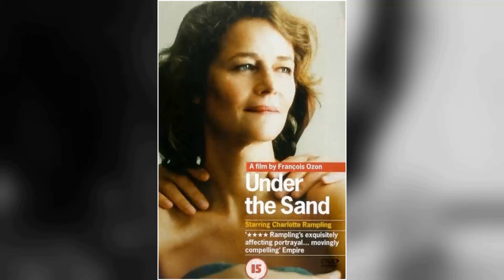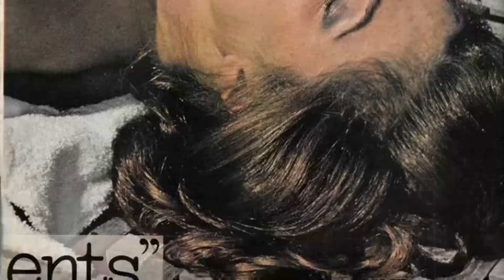The True Story of Charlotte Rampling Is Way Sadder Than You Thought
Calling all cinephiles and Classic Hollywood devotees! 🎞️ Join me as we honor the extraordinary Charlotte Rampling, an indelible force in the golden age of cinema. 🌟

From unforgettable performances to groundbreaking achievements, Charlotte Rampling's artistry continues to inspire generations of film enthusiasts. 🎬

Get ready to immerse yourself in the mesmerizing stories, iconic roles, and timeless allure of Charlotte Rampling.

🌠 Lights, camera, and let's revel in the magic of Classic Hollywood with Charlotte Rampling as our guiding star! ✨🎭
Filmography:
Mooring
The Species
Dune: Part Two
DNA
Dune
Juniper
Benedetta
Everything Went Fine
Saint Laurent - Summer of '21
I Love You Coiffure
Last Words
Laboratory of Dilemmas
Waiting for the Miracle to Come
The Little Stranger
Kiss & Tell
Red Sparrow
Euphoria
Hannah
The Sense of an Ending
Assassin's Creed
Sculpt
Seances
London Spy
GivingTales
Broadchurch
45 Years
The Forbidden Room
Portrait of the Artist
Dexter
The Sea
Young & Beautiful
Night Train to Lisbon
Restless
All About You
Ghost Recon: Alpha
Cleanskin
I, Anna
Sonny
The End
The Eye of the Storm
Melancholia
The Mill and the Cross
StreetDance: The Moves
Collection Fred Vargas
Rio Sex Comedy
Never Let Me Go
StreetDance 3D
Le grand restaurant
Life During Wartime
The Invisible Woman
Boogie Woogie
Blame It on Mum
All About Actresses
Sonnet
The Duchess
Babylon A.D.
Deception
Chaotic Ana
Angel
Twice Upon a Time
Basic Instinct 2
Heading South
Lemming
Charlotte
The Keys to the House
Jerusalemski sindrom
Immortal
The Statement
Augustus: The First Emperor
Swimming Pool
I'll Sleep When I'm Dead
Summer Things
Spy Game
My Uncle Silas
Superstition
The Fourth Angel
Under the Sand
Aberdeen
Tribute to Alfred Lepetit
Signs & Wonders
The Cherry Orchard
Great Expectations
The Wings of the Dove
La dernière fête
Invasion of Privacy
Asphalt Tango
Samson le magnifique
Radetzkymarsch
Screen One
Time Is Money
Hammers Over the Anvil
La femme abandonnée
Rebus
Paris by Night
D.O.A.
Mascara
Angel Heart
Max My Love
Tristesse et beauté
He Died with His Eyes Open
Long Live Life
BBC Play of the Month
The Verdict
Stardust Memories
Orca
The Purple Taxi
Sherlock Holmes in New York
Foxtrot
Farewell, My Lovely
Yuppi du
The Flesh of the Orchid
Caravan to Vaccares
The Night Porter
Zardoz
Giordano Bruno
Full House
Zinotchka
Henry VIII and His Six Wives
Asylum
Corky
The Ski Bum
'Tis Pity She's a Whore
Vanishing Point
The Damned
Three
Target: Harry
Sardinia... Kidnapped
The Long Duel
Theatre 625
The Avengers
Sir Arthur Conan Doyle
Five More
Georgy Girl
Rotten to the Core
The Knack... and How to Get It
A Hard Day's Night
Mooring
The Species
Dune: Part Two
DNA
Dune
Juniper
Benedetta
Everything Went Fine
Last Words
Laboratory of Dilemmas
The Little Stranger
Kiss & Tell
Red Sparrow
Euphoria
Hannah
Assassin's Creed
Sculpt
Seances
London Spy
GivingTales
Broadchurch
45 Years
The Forbidden Room
Dexter
The Sea
Young & Beautiful
Restless
All About You
Ghost Recon: Alpha
Cleanskin
I, Anna
Sonny
The End
Melancholia
StreetDance: The Moves
Collection Fred Vargas
Rio Sex Comedy
StreetDance 3D
Le grand restaurant
Life During Wartime
The Invisible Woman
Boogie Woogie
All About Actresses
Sonnet
The Duchess
Babylon A.D.
Deception
Chaotic Ana
Angel
Basic Instinct 2
Heading South
Lemming
Charlotte
Jerusalemski sindrom
Immortal
The Statement
Swimming Pool
Summer Things
Spy Game
My Uncle Silas
Superstition
The Fourth Angel
Under the Sand
Aberdeen
Signs & Wonders
The Cherry Orchard
Great Expectations
La dernière fête
Invasion of Privacy
Asphalt Tango
Samson le magnifique
Radetzkymarsch
Screen One
Time Is Money
La femme abandonnée
Rebus
Paris by Night
D.O.A.
Mascara
Angel Heart
Max My Love
Tristesse et beauté
Long Live Life
The Verdict
Stardust Memories
Orca
The Purple Taxi
Foxtrot
Farewell, My Lovely
Yuppi du
Caravan to Vaccares
The Night Porter
Zardoz
Giordano Bruno
Full House
Zinotchka
Asylum
Corky
The Ski Bum
Vanishing Point
The Damned
Three
Target: Harry
Sardinia... Kidnapped
The Long Duel
Theatre 625
The Avengers
Five More
Georgy Girl
Mooring
The Species